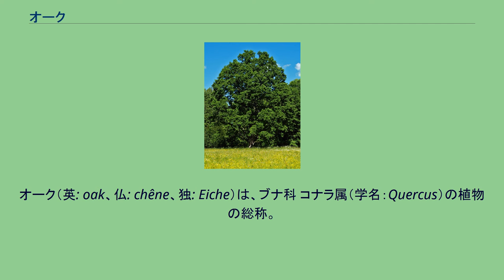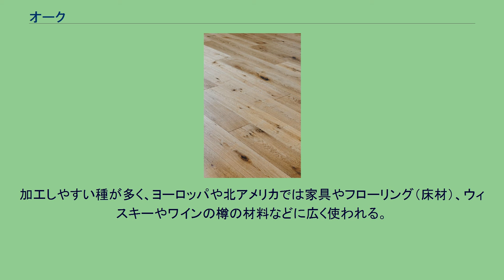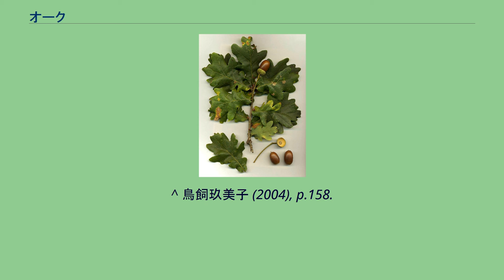オーク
オーク（英: oak、仏: chêne、独: Eiche）は、ブナ科 コナラ属（学名：Quercus）の植物の総称。
落葉樹であるナラ（楢）の総称。
模式種のヨーロッパナラ（ヨーロッパオーク、イングリッシュオーク、コモンオーク、英名：common oak、学名：Q. robur）が代表的。
なおアカガシ亜属 Quercus（Cyclobalanopsis）は別属とすることがあるが、オークには含まれる。
あわせて数百種以上が知られ、亜熱帯から亜寒帯まで北半球に広く分布する。
日本語では落葉樹の種群はナラ（楢）、常緑樹の種群はカシ（樫）と呼ばれるが、オークはその両方を包含するものである(なお英語では特に常緑樹である樫を指す場合はlive oakと呼ぶ)。
ヨーロッパのオークの多くは日本語でナラ（楢）と呼ばれる落葉樹であり、常緑の樫は南ヨーロッパ以外では稀である。
明治時代の翻訳家が落葉樹のオークを樫と誤訳した例があり、現在も混同されやすい。
加工しやすい種が多く、ヨーロッパや北アメリカでは家具やフローリング（床材）、ウィスキーやワインの樽の材料などに広く使われる。
木肌は中程度から粗めの堅い木材で、木目がはっきりし、特に柾目面にはそれが美しい模様として現れる。
また、虎斑（とらふ）と呼ばれる虎の斑紋を連想させる模様が現れることも特徴。
材木用としてヨーロッパ原産のヨーロッパナラなど落葉性のナラ類が代表的である。
ヨーロッパナラ（ヨーロッパ・オーク）の材は材の取り方や生育環境によって特定の呼び名を用いることがある。
日本のミズナラ材はこのヨーロッパナラに匹敵する材質をもつ高級オーク材である。
他に、北アメリカ原産のレッドオーク（ロバタエ節 section Lobatae）やホワイトオーク（クェルクス節 section Quercus）、樹皮をコルクとして用いるコルクガシ（Q. suber）などが有名。
北米のホワイトオークはウィスキーの樽として使用される。
ヨーロッパナラの葉はカシワに似た特徴的な形をしており、オークリーフという意匠としてよく知られている。
しかし、オークの葉の形は種によってさまざまであり、ヨーロッパナラの葉は一例にすぎない。
深く切れこんで先端がとがったもの、細長いものなどもある。
また、これはEUの硬貨にも同じような形で存在する。
^ a b c d メヒティル・メルツ『日本の木と伝統木工芸』海青社、2016年、67頁。
^ 鳥飼玖美子 (2004), p.158.